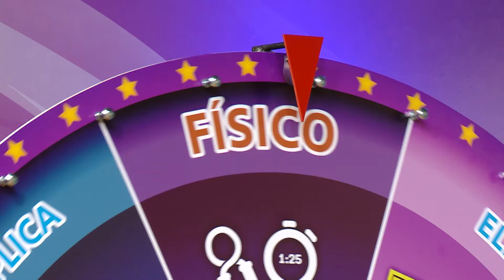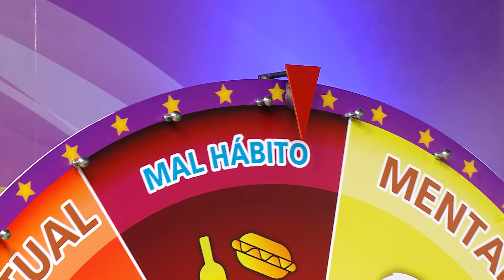04| Bienestar en la Tercera Edad - BE2